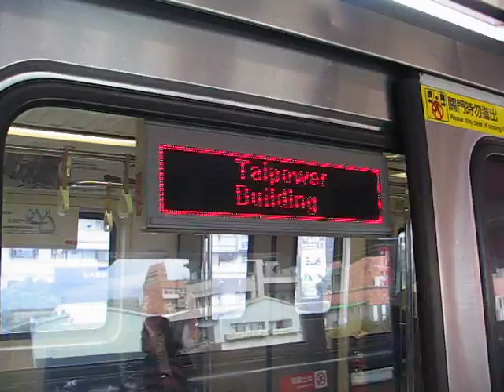台北捷運淡水線C301型進站(士林)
台北捷運淡水線C301型進站(士林),攝於2013年11月22日,已經消失的[北投~台電大樓]營運模式~